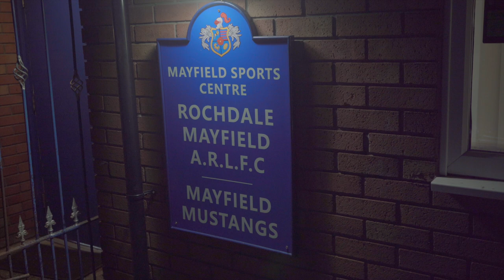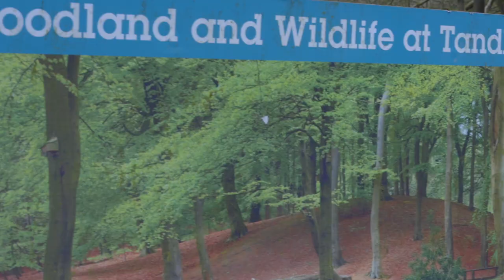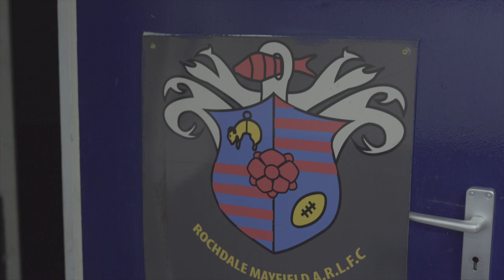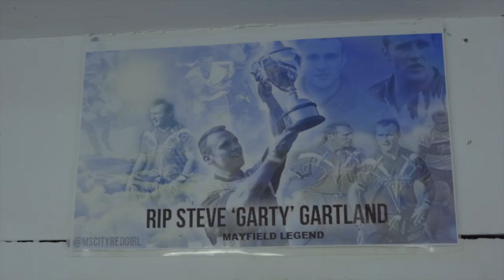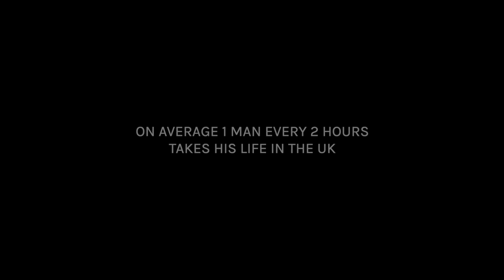AMC Brad Gartlands Story Documemtary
I Made this short documentary after a very difficult time, I found Andys Man Club at a low point in my life and I'm so glad I did.
It was here I met Brad, the head facilitator at the Rochdale club and after months of attending AMC I got to know him, and his story and I felt privileged he allowed me to put this together.